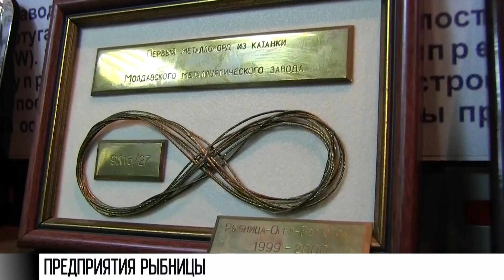Рыбница – промышленный центр Приднестровья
Рыбница промышленная. В городе - крупнейшие предприятия Приднестровья. Молдавский металлургический завод, цементный комбинат и трикотажная швейная фабрика.